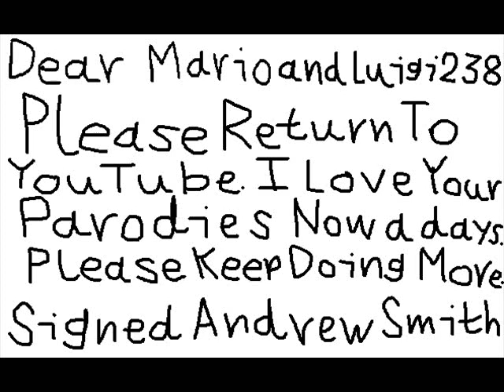My Beautiful Message To MarioandLuigi238.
Dear MarioandLuigi238
Please return to YouTube. I love your parodies nowadays. Please keep doing more.
What Is Happening In Here? (Rayman 3)